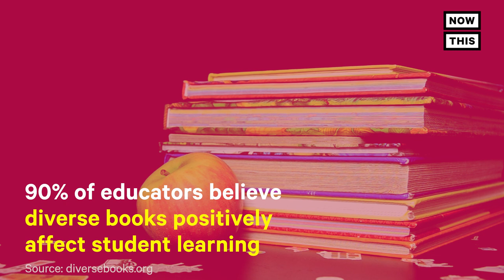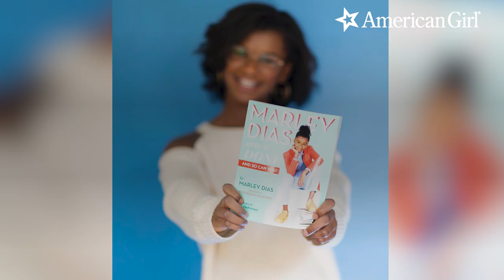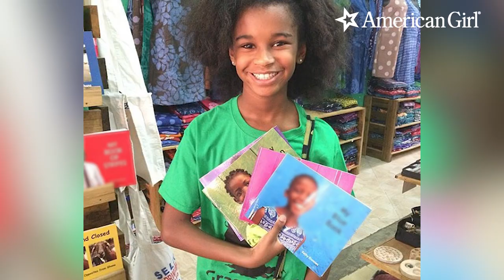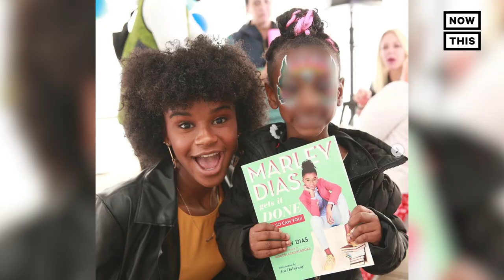These Changemakers Want to Empower Other Black Girls to Transform the World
American Girl author Denise Lewis Patrick sits down with young changemakers Marley Dias, Paris Williams (and her mother Alicia) to discuss how they are empowering other Black women to transform the world.